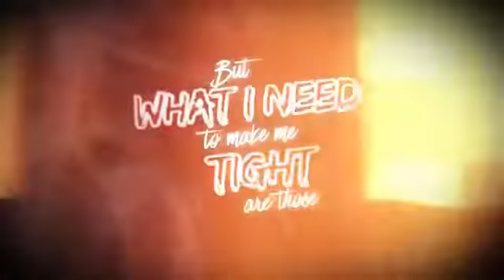Mötley Crüe Girls, Girls, Girls Lyric Video